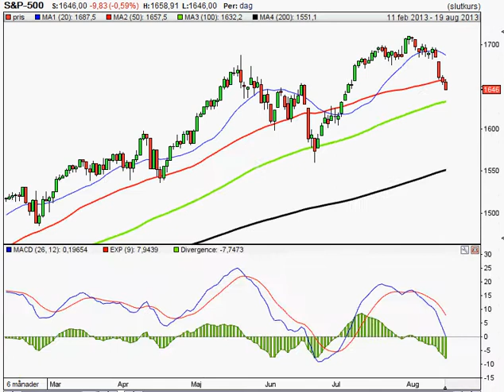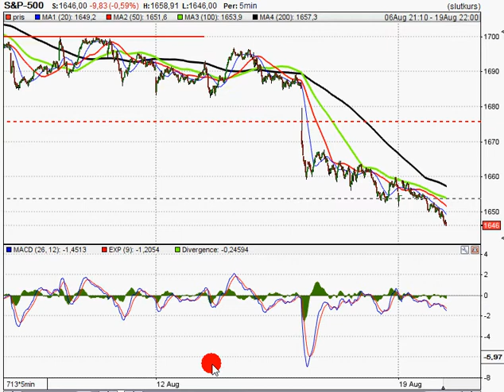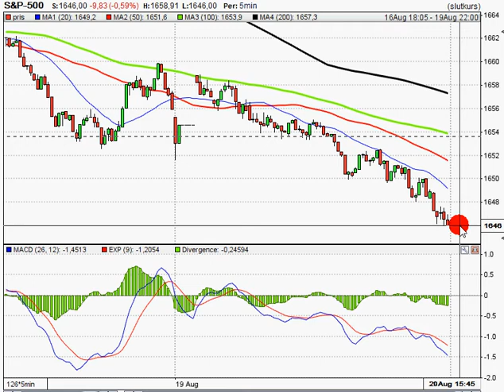SP500 130820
Teknisk analys av SP500 inför tisdagen den 20/8-2013.